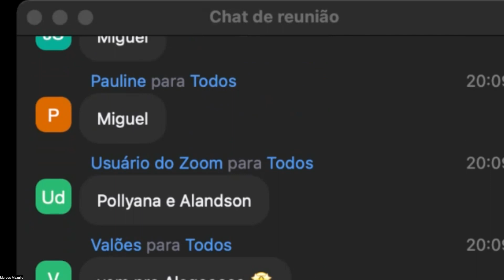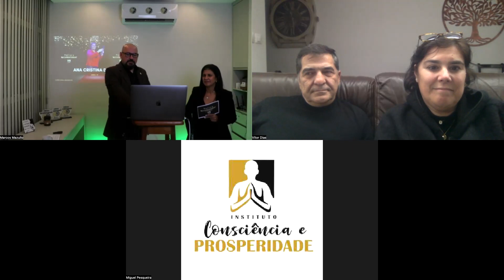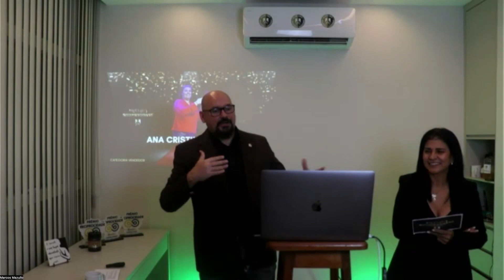Cerimônia do Prêmio Reciprocidade 2022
Parabéns aos ganhadores do prêmio Reciprocidade 2022.

Foi um ano de muitos desafios e amadurecimento.